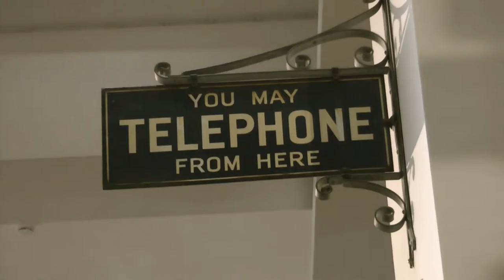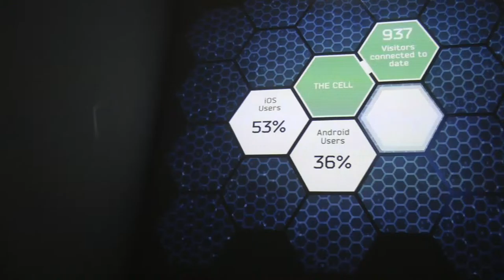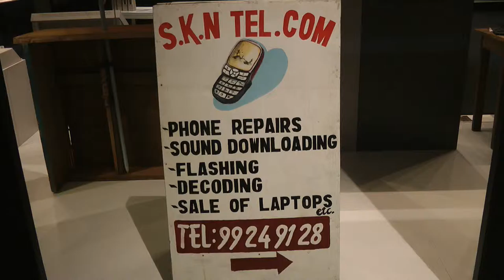Cell phones, Mobile technologies in Africa, Cameroon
Information Age Gallery Permanent Exhibition at the Science Museum, London; Interview with Dr Seraphin Kamdem from SOAS, University of London, and a member of the African and Cameroonian Diaspora in London, U.K.